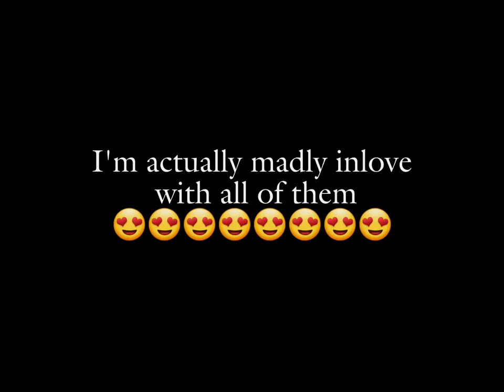kiss me again 😍😍😍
my bbgs

Atsushi, Rimbaud, Ranpo and Kajii would have been added but I got lazy and didn't make them

please don't get copyrighted

Characters in video:

Chūya Nakahara
Dazai Osamu
Hirotsu Kazuo
Dan Kazuo
Doppo Kunikida
Shimazaki Touson
Tayama Katai
Oda Sakunosuke
Orikuchi Shinobu
Kitamura Toukoku
Tokuda Shuusei
Leo Tolstoy
Hagiwara Sakutarou

Fandom: Bungo to Alchemist / Bungo and Alchemist